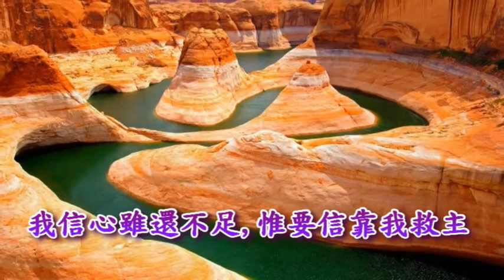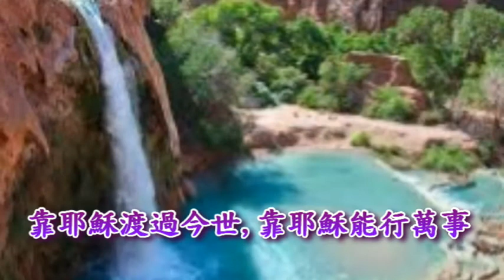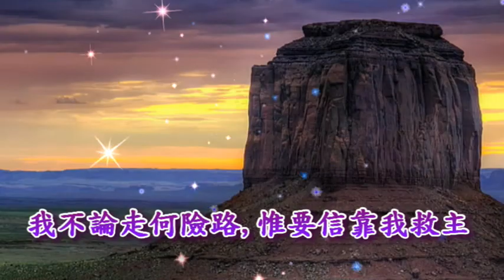信靠耶穌 (小提琴版) Trusting Jesus By Edgar Page Stites 古今聖詩(73) Instrumental Christian Music